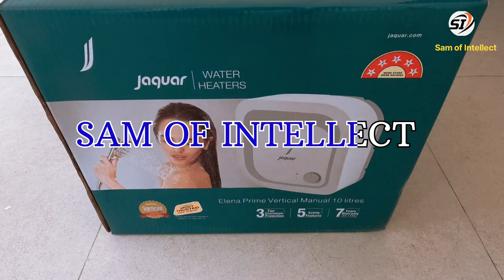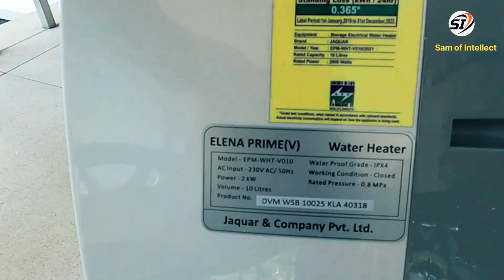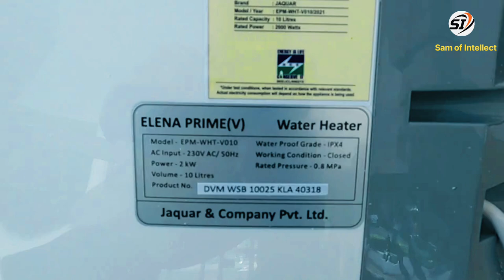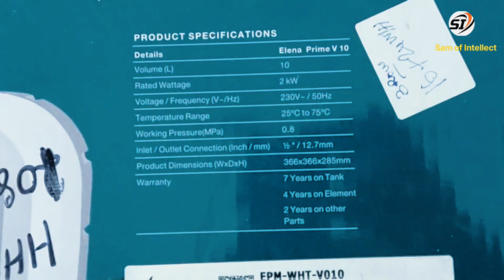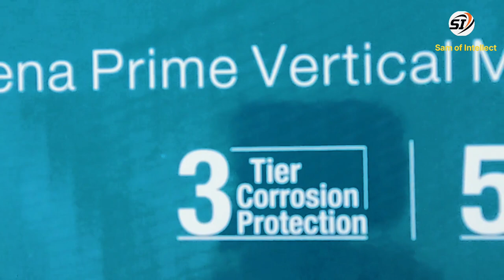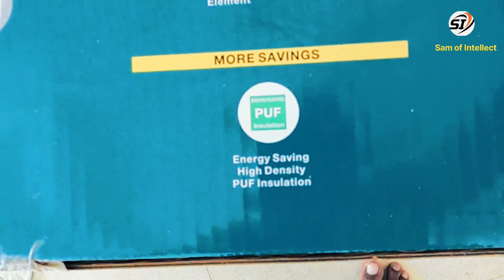Jaquar Water Heater, Elena Prime V10 review, 10 litter 2Kw Water Heater Specification.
Jaquar Water Heater review, Elena Prime V10 review.

Sam of Intellect
Samuel Yohannan
Kayamkulam

Jaquar Elena Prime V10
water heater
2kw water heater
how to fix water heater
home water heater
hot water heater
electrical water heater
how
hot water
hot